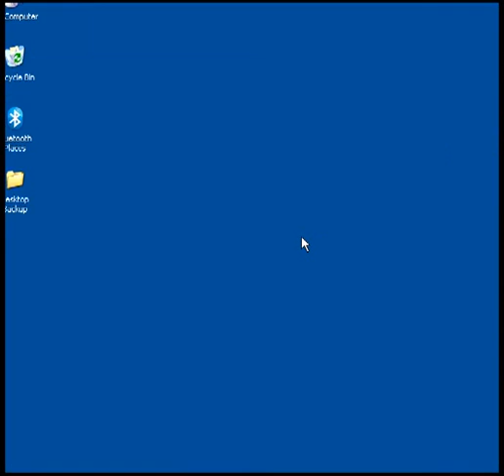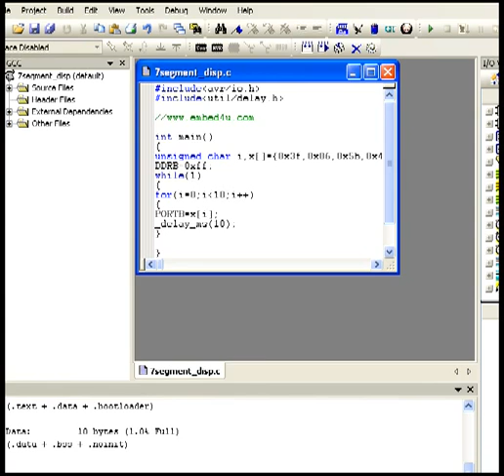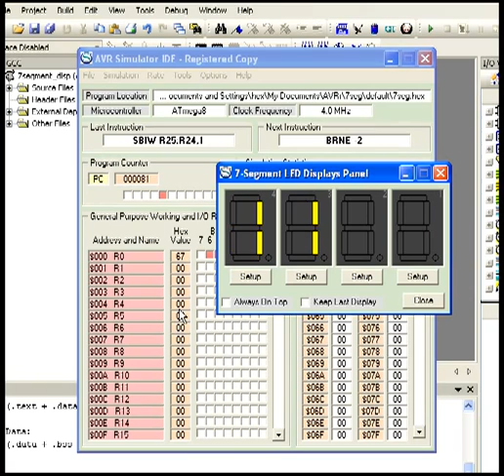AVR Microcontroller with 7Segment Display Tutorial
AVR Microcontroller 7Segment Display Tutorial to know more codes,circuits to click the following url..